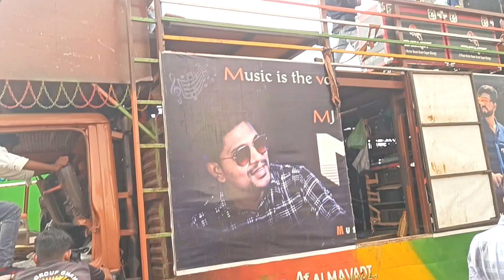Ganesh Band के साथ SK star वालो ने क्यूं ऐसा ओपन चैलेंज दिया 🤔? जवाब क्या मिला MK Star से ?